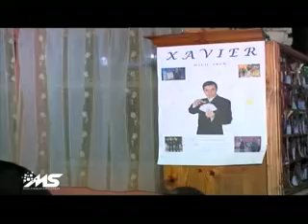San Valentino 2010 Multimediasystem.wmv